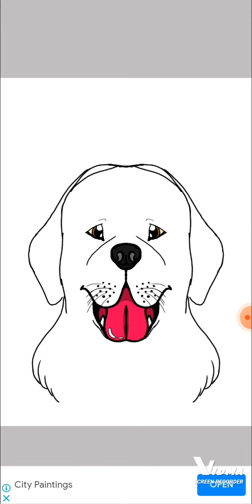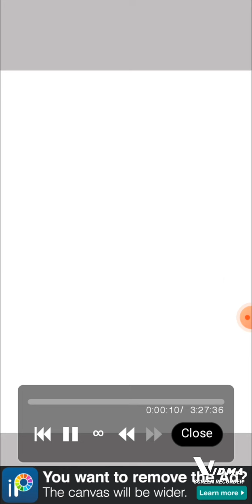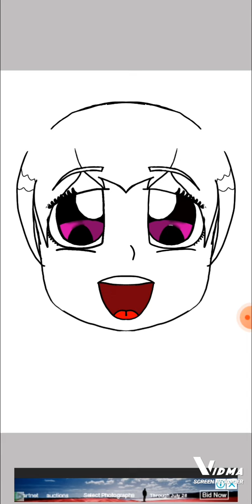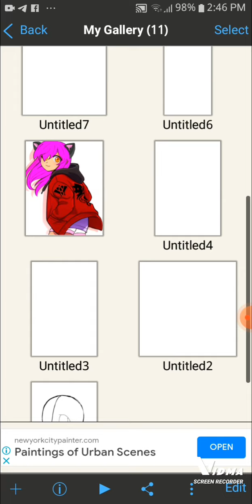I show you guys my drawings.❤️❤️🐶💁